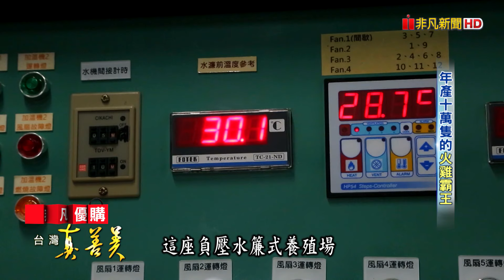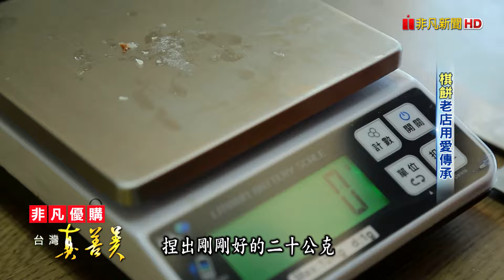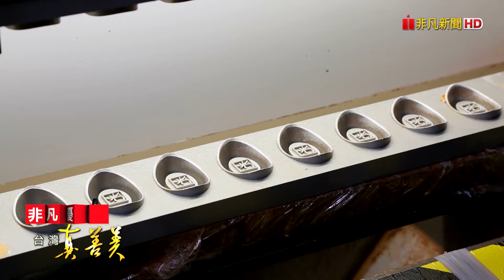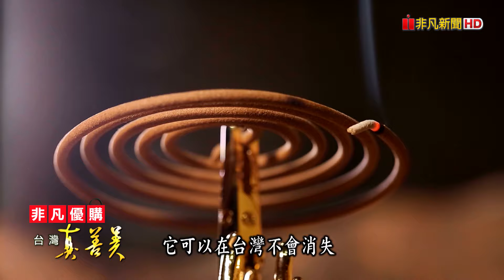放下教鞭改種林內芋 大學老師為芋頭正名/土地代書變火雞大王 年產十萬隻稱霸市場/麻醉師變糕餅師 擦亮百年餅舖招牌/傳承超過一甲子香業 三代開創電商銷海外【台灣真善美】2024.09.22✦全集✦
【台灣真善美】1057集
為了替林內芋頭正名，大學老師林建安返鄉種芋頭，還推廣食農教育，讓大家認識林內芋頭的美味；曾經是土地代書的陳炳炎，轉行養火雞，打造全台首座高科技火雞禽舍，年產十萬隻；因為婆婆臨終前的一席話，讓張美華"棄醫做餅"，還成立庇護工場，做出好吃又能玩的"棋餅"，成為高雄十大特色伴手禮！